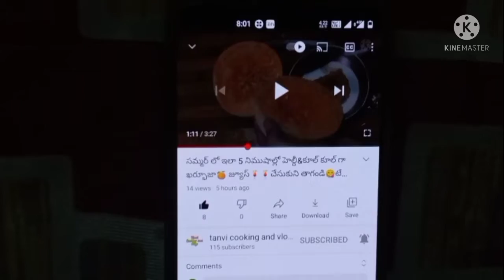egg noodles omlette recipe with less oil👉10mins breakfast,dinner &snack recipe😋a must try recipe😋👉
3 eggs
1 maggi packet
1/2tsp salt
1/2tsp chilli powder
1/4tsp turmeric
1/2tsp cumin powder
1 chopped medium size onion
6 chopped beans
1 chopped small size tomato
water 1 1/2cup
1 table spoon oil